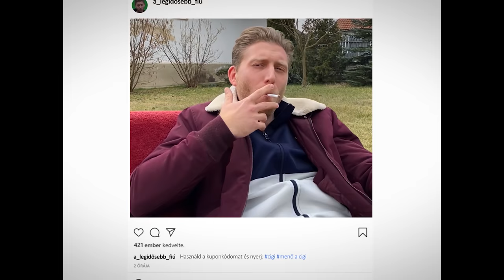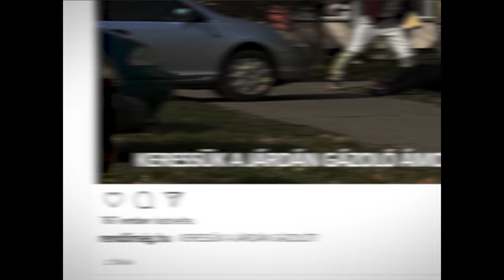Modern Magyar Népmese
Hol volt, hol nem volt...Talán nem is olyan régen volt...

NARRÁTOR:
Sinágel József

Közreműködtek:
Kovács Domonkos
Cseh Lóránt
Krecsmarik Áron
Cseh Balázs
Hegedűs Gréta
Goda Gergely
Papp Mátyás Benedek
Cseh Marcellné Pribojszki Böbe
Mizera Mariann
Mezei Gábor
Balla Fanni
Hlavay Bence
Nagyházi Béla